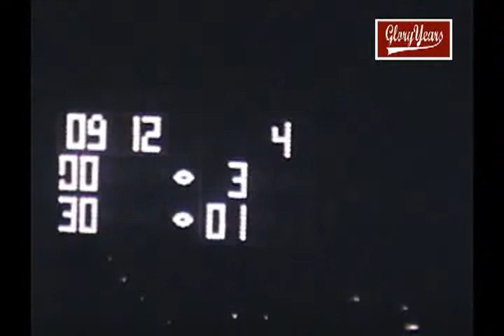Irvington vs Union 1989 New Jersey Football (2 of 2)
GloryYears.com Presents - Irvington vs Union 1989 New Jersey Football (2 of 2)-r7810